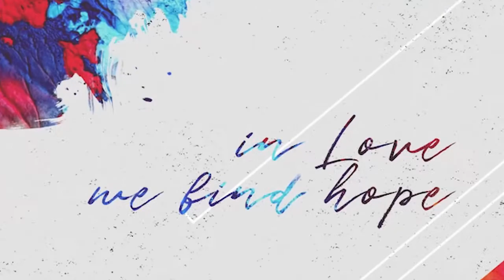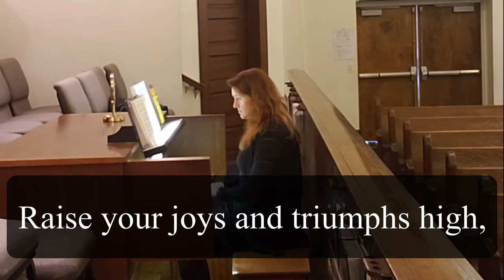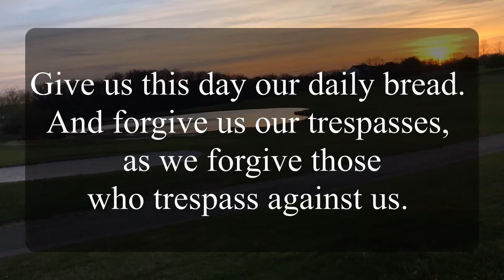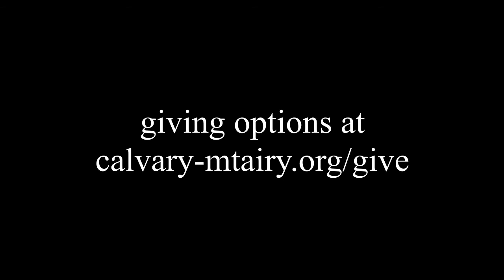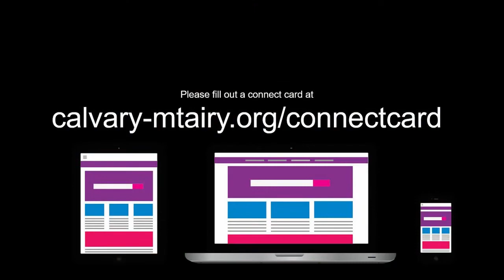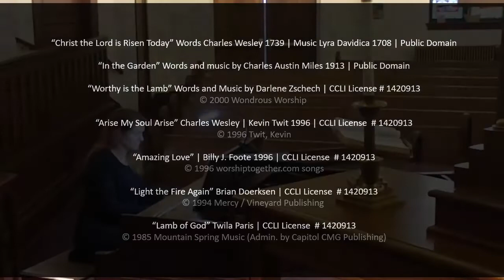Easter Service | Sunday 04.04.2021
Join us for an Easter Sunday worship service.  Christ is Risen indeed!

Prelude
Greeting: Rev. Bill Maisch
♫ "Christ the Lord is Risen Today!" -Ann Bartlow
Children's Message: Jenn Shipley, Director of Young Persons Ministry
♫ "Amazing Love" -Praise Team
Prayer: Tandi Tucker Toni
♫ "In the Garden" - Laurie Lawson
Scripture: Ryan
Message: Rev. Bill Maisch
♫ "Worthy is the Lamb" Angie Moore and Charlotte
Invitation to Offering
♫ "Arise My Soul" -Virtual Choir
Benediction
Postlude

Prelude and postlude music performed by Ann Bartlow, Calvary Organist/Pianist